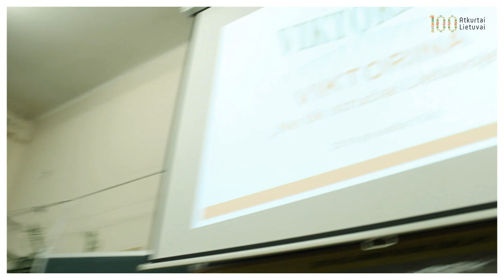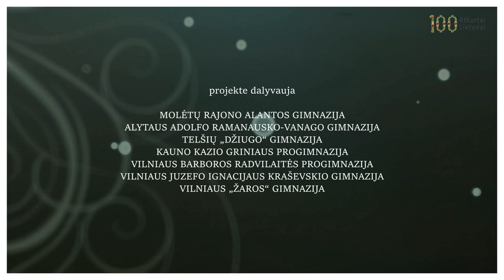Mūsų daug - Lietuva viena (šalies projekto baigiamasis etapas)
Šalies projektas „Mūsų daug – Lietuva viena“ skirtas Lietuvos valstybės atkūrimo šimtmečiui paminėti. Projekto tikslas – ugdyti mokinių siekį pažinti Lietuvos etnografinius regionus ir tautinę įvairovę, savitumą bei pokytį per Lietuvos valstybės šimtmetį, skatinti domėtis kultūriniu paveldu, puoselėti bendravimo ir darnaus bendruomenės gyvenimo tradicijas. Projekte dalyvauja Molėtų rajono Alantos gimnazija, Alytaus Adolfo Ramanausko-Vanago gimnazija, Telšių „Džiugo“ gimnazija, Kauno Kazio Griniaus progimnazija, Vilniaus Barboros Radvilaitės progimnazija, Vilniaus Juzefo Ignacijaus Kraševskio gimnazija, Vilniaus „Žaros“ gimnazija. Projektą organizuoja Vilniaus „Laisvės“ gimnazija.
2018 gruodžio 13 d. vyko projekto III etapo renginiai – šimtmečio proto mūšis, sporto ir žinių viktorinos, skaitmeninio muziejaus žaidimas, po to mokyklų komandos pristatė savo regionų kultūrą šokiais, dainomis ir nuotaikingais pasakojimais savo gimtąja tarme. Prie projekto veiklų mielai prisijungė ir Lietuvos rekordus fiksuojančios agentūros FACTUM vadovas Vytautas Navaitis, kuris papasakojo apie įdomiausius etnografinių regionų vaikų rekordus.
Projekto vadovė - Jolita Rancovienė, projektą kuruoja direktoriaus pavaduotoja  ugdymui Jolanta Gutauskaitė-Janulevičienė. Projektą globoja LR Seimo narė Monika Navickienė, remia PREZO kepyklėlė, leidykla BRIEDIS, Rašytojų sąjungos leidykla, Tyto Alba, leidykla VAGA. Projekto organizatoriai taip pat dėkoja agentūros FACTUM vadovui Vytautui Navaičiui.
Video: Edvard Pšenicin, Tautvydas Kumbrevičius, Vilniaus „Laisvės“ gimnazijos Kino klubas, 2018.